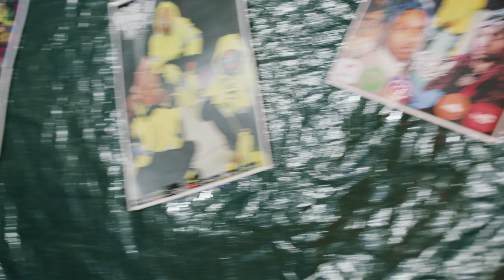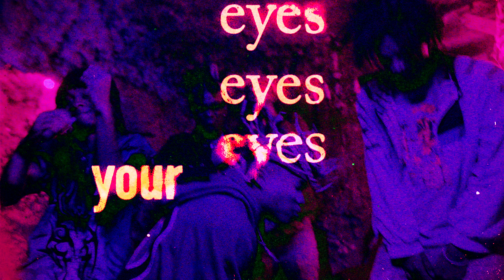Gnarl3y Boyz - Say Twin Official Video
The meaning for "Say Twin" is finding your group of friends that's on the same type of energy as you.  So that's your twin, your gang, a group of people who can all vibe with you.  This song is a call out song to find your people when you're in any room, so once you hear "Say Twin '' come on your group is going to attract themselves together.  Us as close brothers we are each other's energy and match each other vibe that's why we call ourselves twin and gang. Our goal is for everyone to find their "twin" , their "gang! and just completely vibe out"

Shot By: @Johnnyheartbreak
Prod By: @Moneymade_m3x
Styled By: @Quantanamobay
MUA: @Nyamichellegreen